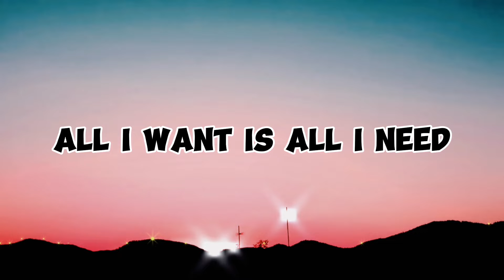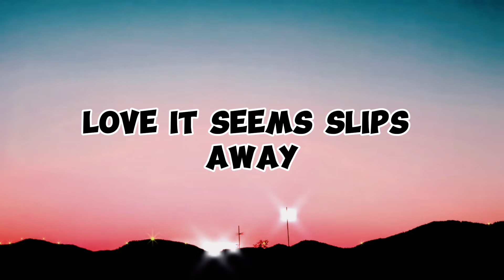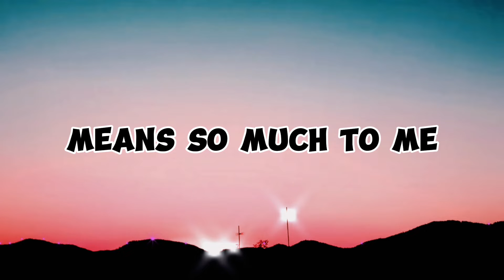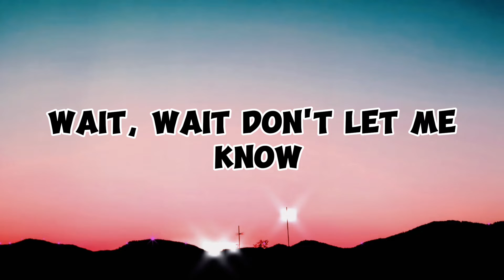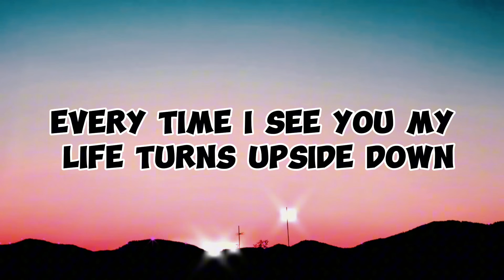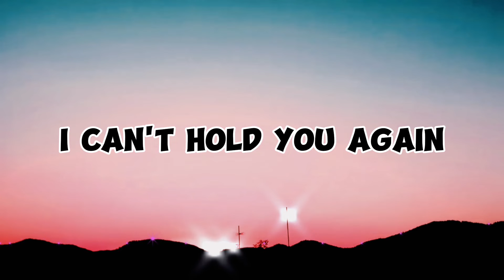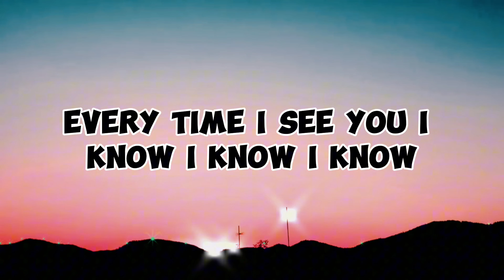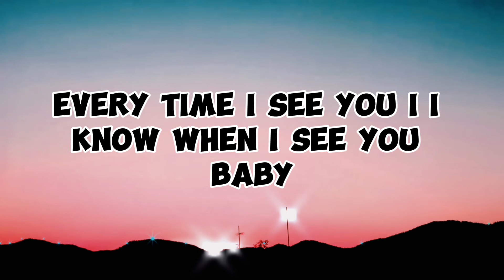Fra Lippo Lippi - Everytime I See You (My Life Turn UpsideDown[Lyrics]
Fra Lippo Lippi -  Everytime I See You [Lyrics]
1986 Norwegian Band

Lyrics:
Life it seems, slips away
Just like any dream
All I want is all I need
Still I ask for more
Say, say why is it so
Wait, wait don't let me know
Everytime I see you
My life turns upside down
Everytime I see you I know
Love it seems, slips away
I failed to see this memory
Means so much to me
Tried so hard to find out
How to make you come back
But even if I told you
I can't hold you again
I tried so hard to find out
Every single time
Every single time
Every, every, every time
I know I know
When I see you, babe
Every, every single time

Music
SONG
Every Time I See You
ARTIST
Fra Lippo Lippi
ALBUM
LICENSES
UMG (on behalf of Virgin Records Ltd); LatinAutorPerf, Abramus Digital, Polaris Hub AB, BMG Rights Management (US), LLC, and 8 Music Rights Societies